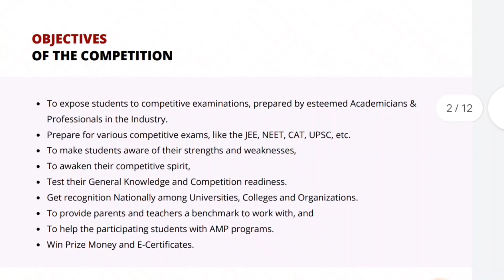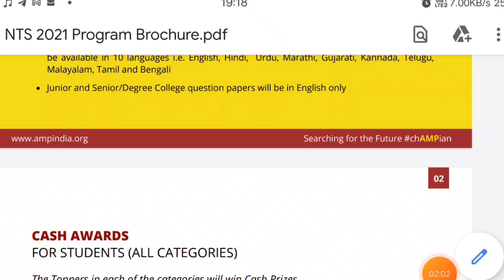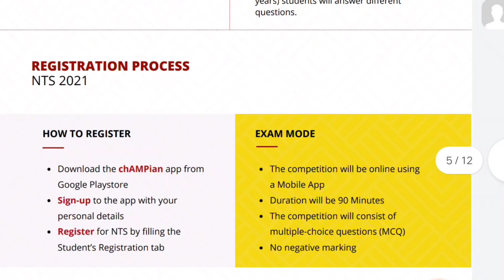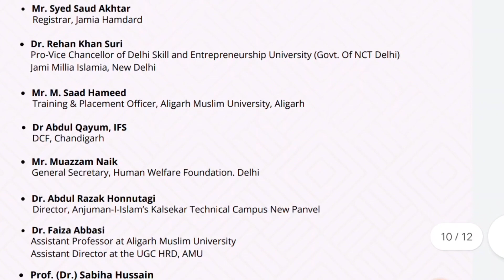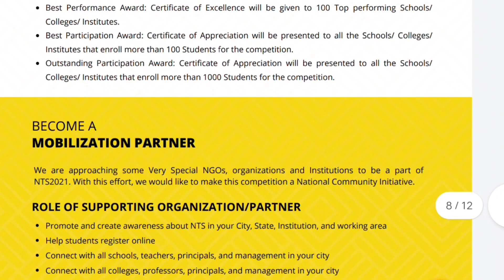AMP National Talent Search 2021 🇮🇳Class 8th to Graduate students can participate📚Know All details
Direct link to register for National Talent Search 2021

To register your self with AMP National Talent Search 2021 download Champion App.. 👇👇👇

Association of Muslim Professionals skill development program
 Career and Counseling Program
Association of Muslim Professionals Job Portal

Association of Muslim Professionals (AMP) has been working for more than a decade now, in the domains of Education, Employment Assistance & Economic Empowerment for the Community and Nation.

Exam Mode:

The competition will be conducted online.  The link will be provided on the morning of Sun, 27th Dec. ’20 at 11 am
The exam will be for a duration of 90 mins.
The exam paper will consist of multiple-choice questions (MCQs).
The marking will be based on the time taken to answer each question

Data Interpretation and Logical Reasoning (DILR)
Verbal Ability & Reading Comprehension (VARC)
Current Affairs (CA)

Eligibility Criteria:

The students need to be enrolled in a 8th class junior or degree College

Prizes:

There will Cash Prizes for first 3 Toppers in each category;
Rs. 30,000 for 1st place winner
Rs. 20,000 for 2nd place winner
Rs. 10,000 for 3rd place winner
Other Top scorers will receive consolation prizes.
All participants will be awarded an E-Certificate.
In the event of a tie, the award will be distributed equally among the winners.
All decisions made by the organizers of the competition are final.
Benefits for Students:

This National Olympiad will help the students to;

Test their General Knowledge and Competition readiness
Get recognition Nationally among many Universities and Colleges

Win Prize Money for Top-winners and E-Certificates to all Participants
Face a Competitive Test prepared by some of the best Academicians & Professionals
Prepare for the various competitive exams that they will need to face before or after 12th Board exams and University Graduation exams.

Link for Registration in Competition

Association of Muslim Professionals AMP

AMP National Talent Search 2021

National Talent Search

AMP NGO Connect Initiative

AMPNational Talent